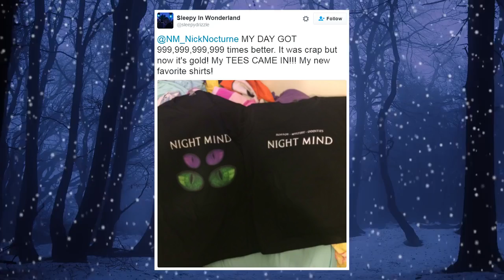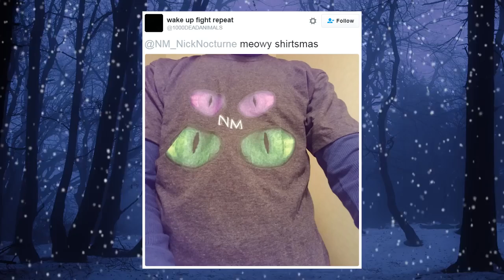2017: New Horizon & Night Mind Store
2017: New Horizon & Night Mind Store.
REMEMBER: If you have questions about any videos, uploads, or channel things, I might have answered them on my TWITTER

It's been an incredible year for the channel. I will never forget that even through all of the struggle, the tough times, the sleepless nights, and the stress, this was the year I achieved my dream of full-time Night Mind. You guys made this possible, and you've given me the power to do so much more in 2017. Thank you all!